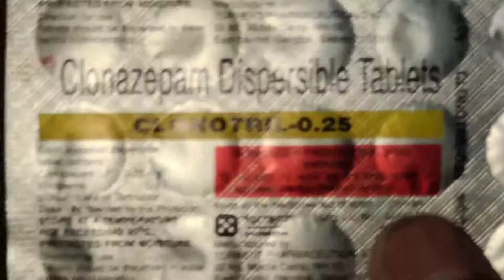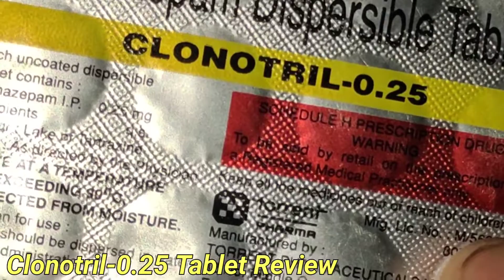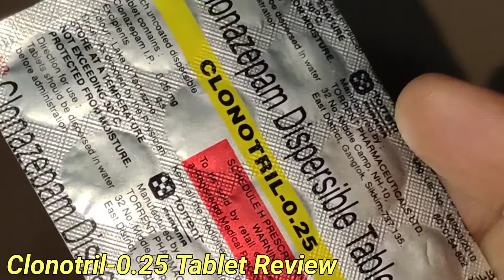Clonotril-0.25 Tablet||Clonazepam Dispersible Tablet Review,Uses Benefits, And More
Clonotril 0.25mg Tablet DT is a prescription medicine used to treat epilepsy (seizures) and anxiety disorder. It helps to decrease the abnormal and excessive activity of the nerve cells and calms the brain.

clonazepam dispersible tablets 0.5 in hindi, clonazepam dispersible tablets clonotril 0.5, clonazepam dispersible tablets clonotril 0.50, clonazepam dispersible tablets 0.5 in telugu, clonazepam dispersible tablets clonotril 0.25, clonazepam dispersible tablets 0.5 in malayalam